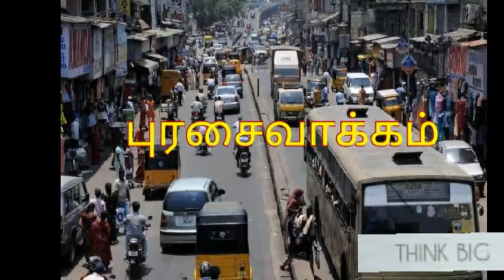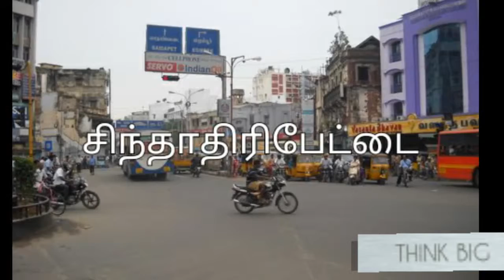Name meaning of areas in chennai part 2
Chennai is the capital of tamilnadu located in india...this video will explain how area names of derived from various reasons...he i explained some area names like
villivakkam
ayanavaram
chindadaripet
purasaivaakam
amanjikarai
velacherry